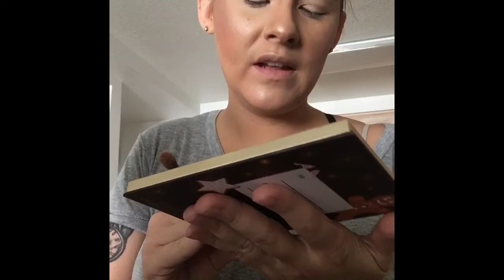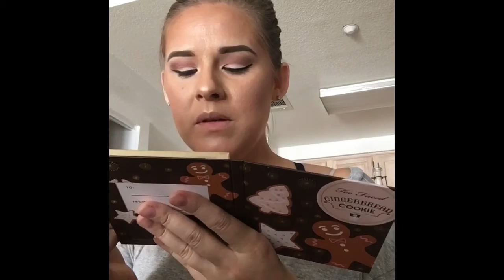MY FULL FACE ROUTINE | Shelby Stych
Get ready with me while I do my full Face Routine!